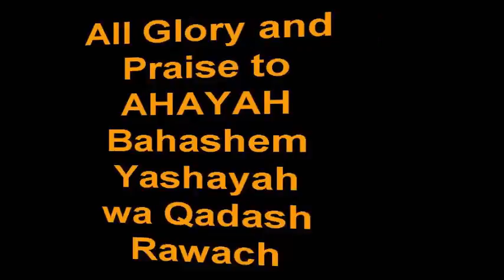GOCC JORDAN: BROTHERS GETTING BAPTIZED IN SOUTH AMERICA ! PRAISE AHAYAH!!!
PRAISE AHAYAH!! BROTHERS ARE BEING MADE CLEAN AND WHITE IN THE NAME OF AHAYAH BA HA SHAM YASHAYA!!!
Rev 7:12  Saying, Amen: Blessing, and glory, and wisdom, and thanksgiving, and honour, and power, and might, be unto our God for ever and ever. Amen.
Rev 7:13  And one of the elders answered, saying unto me, What are these which are arrayed in white robes? and whence came they?
Rev 7:14  And I said unto him, Sir, thou knowest. And he said to me, These are they which came out of great tribulation, and have washed their robes, and made them white in the blood of the Lamb.